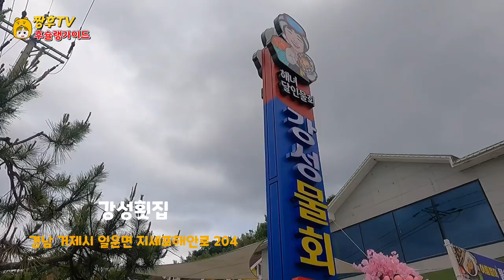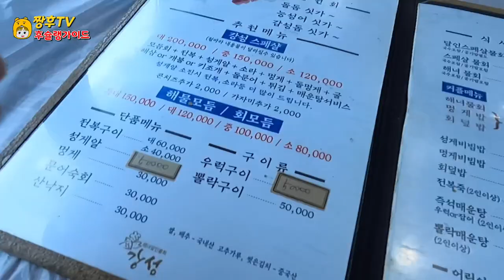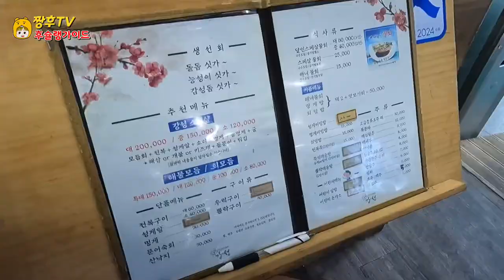멀리서도 찾아온다는 거제도의 유명 횟집! | feat. 개그맨 김민수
개그맨 동생과 함께 거제 현주민이 추천하는 횟집을 다녀왔습니다!

※영상시청전 고화질로 설정을 변경하시면 더욱 선명한 화질로 시청하실수 있습니다😃

★강성횟집

주소: 경남 거제시 일운면 지세포해안로 204